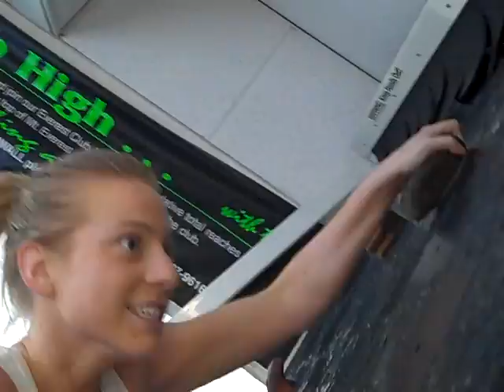Intense Wall Climbing In Hollywood Gym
Follow our Blog of ALL our videos and stay up to date